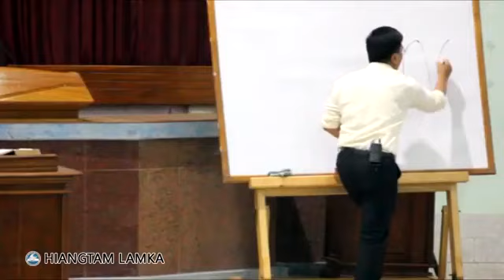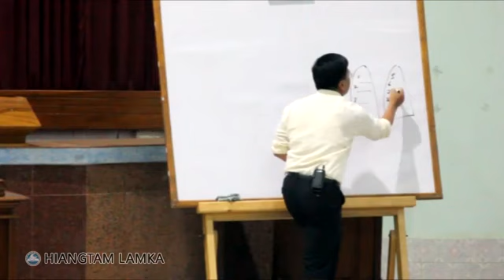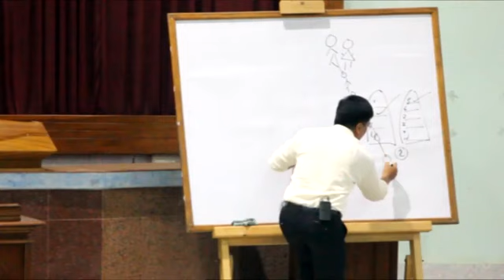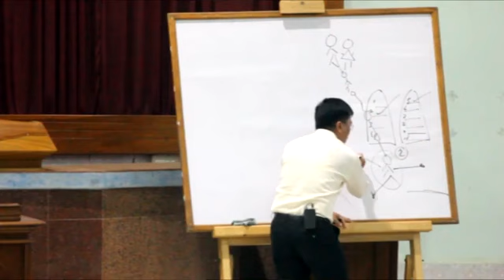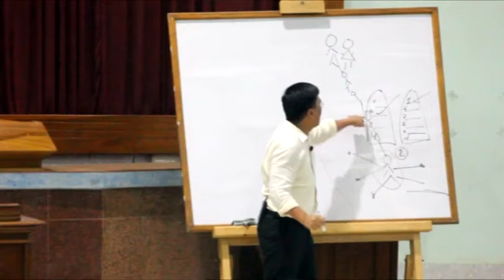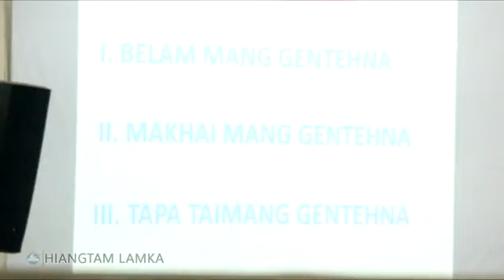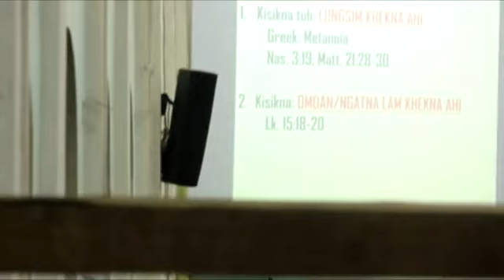Evan,Damkhothang ,PHOTKIKNA CAMP 6